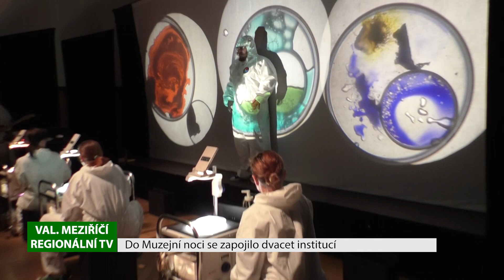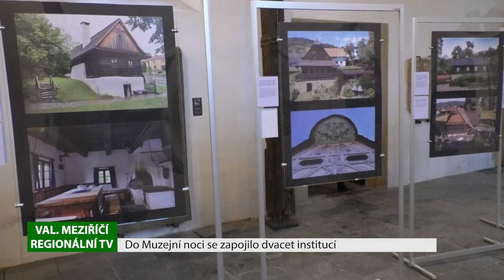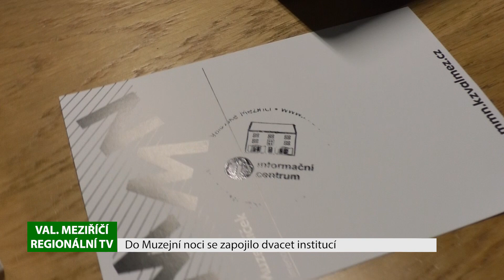VALAŠSKÉ MEZIŘÍČÍ: Do muzejní noci se zapojilo 20 institucí